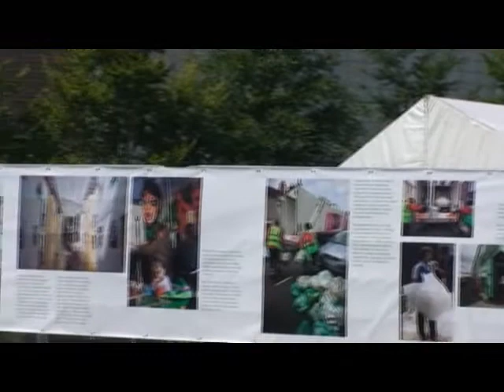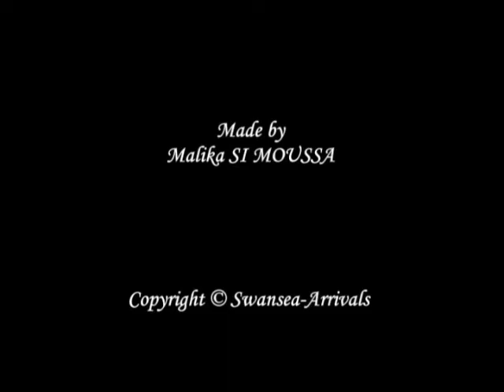Refugee Week Wales 2009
Make Swansea a City of Sanctuary